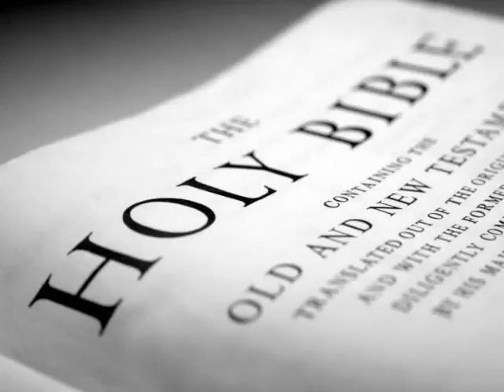The Holy Bible (KJV) _ 2 Chronicles 19.flv